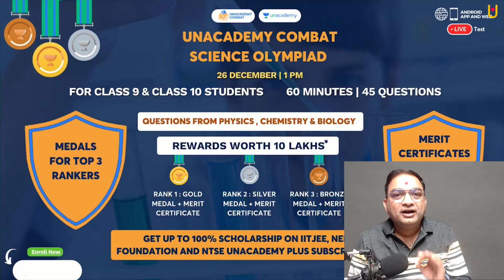unacademy Combat | Win Free Subscription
win free subscription. Up to 10 lakh rupees.
Top 3 students will get medals, certificates and 100% scholarship

Code PWAKING